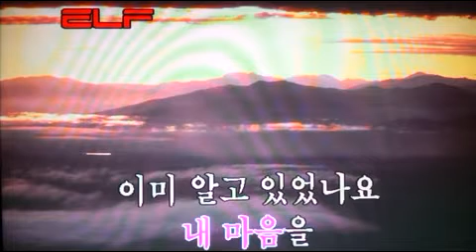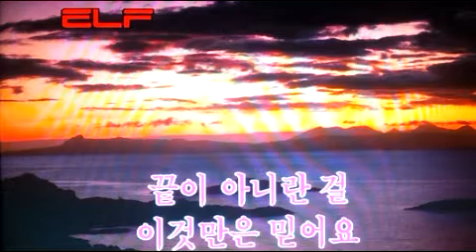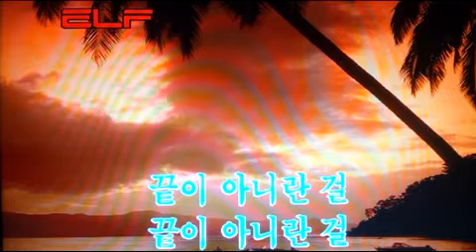가요/사랑하면 할수록 - 한성민/전광용(白波)-Tenor Saxophone색소폰연주동영상